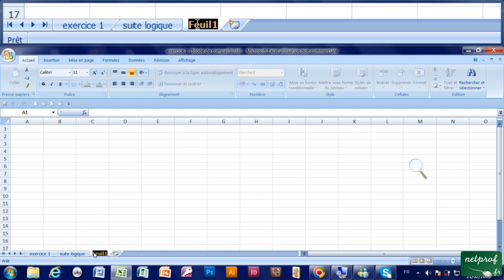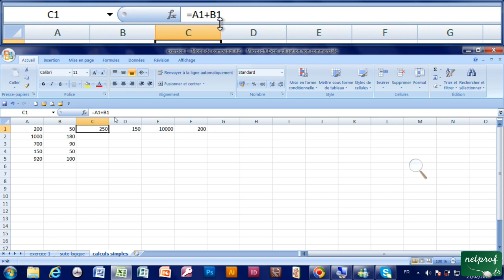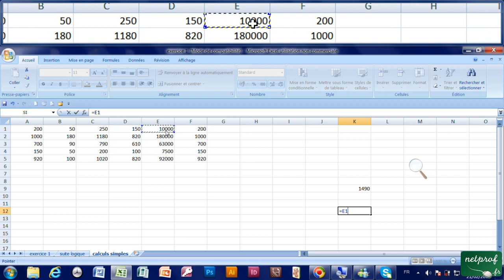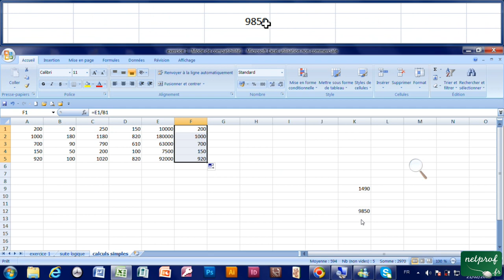13 - Effectuer des calculs simples sur excel